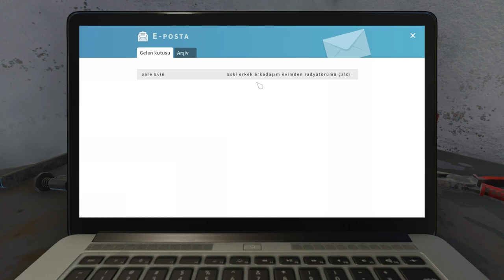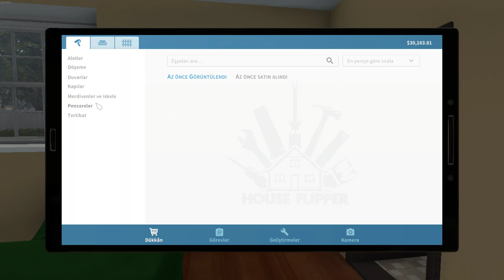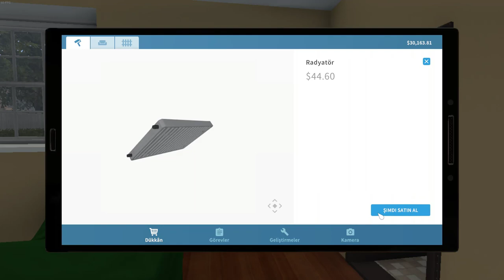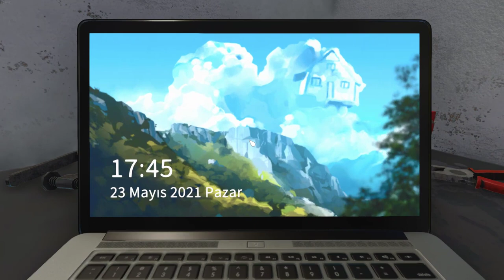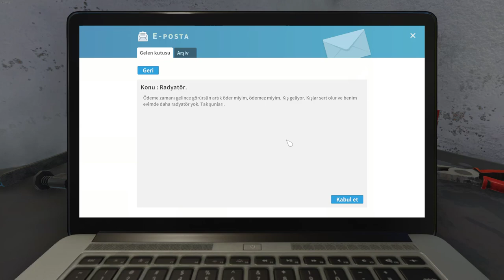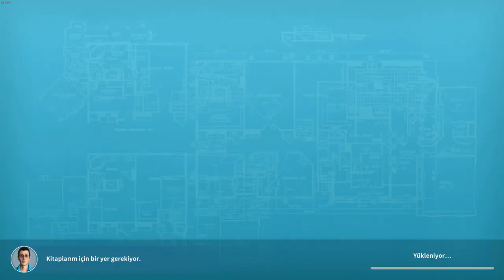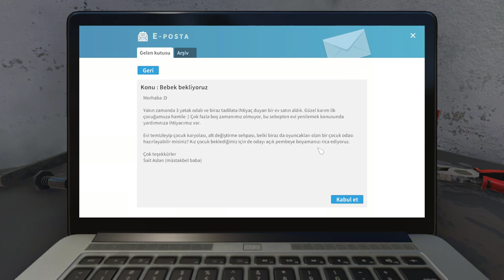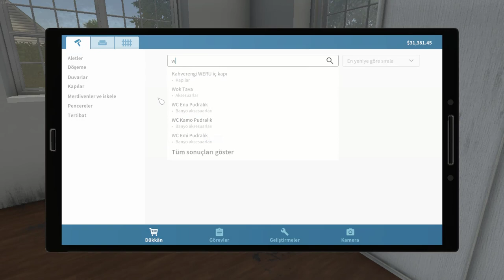House Flipper - Stajyer Simülasyonu bakalımnedir?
House Flipper ev yapıp sattığımız bildiğiniz tv programlarında ev yenileyenlerin yerini kendimizin aldığı bir simülasyon oyunu ancak ev alana kadar stajyer olacağımı kimse söylememişti.